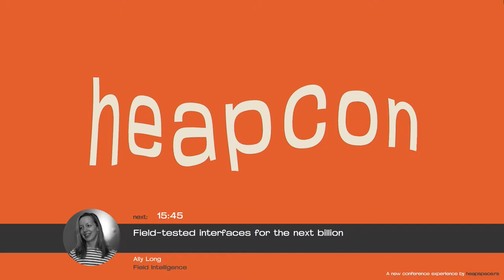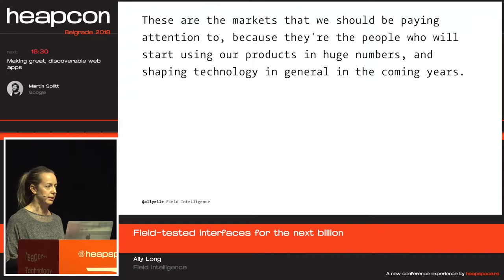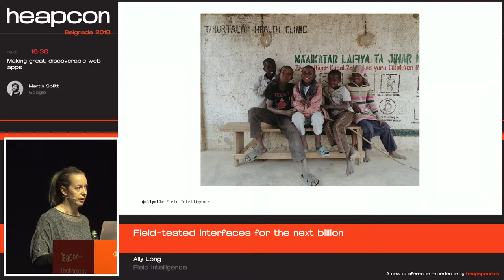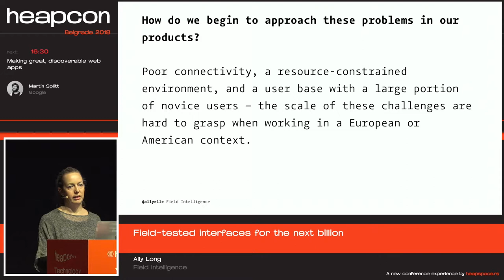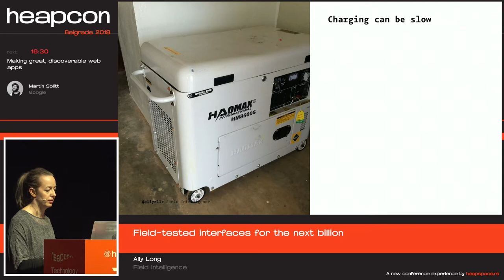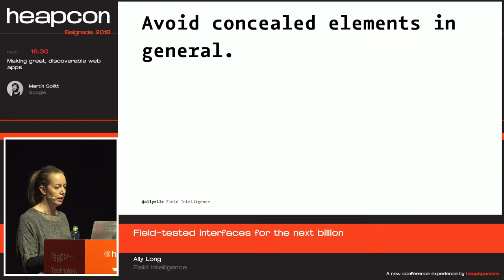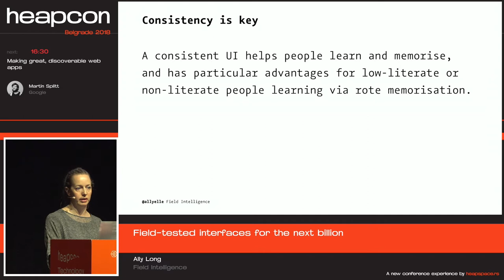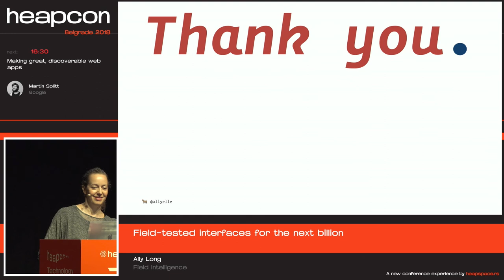Heapcon 2018 | Field-tested interfaces for the next billion - Ally Long